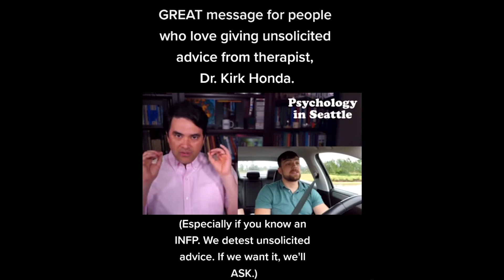For Those Who Like Giving Unsolicited Advice (From A Therapist)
📹Video Equipment I Use

psychology in seattle therapy therapist